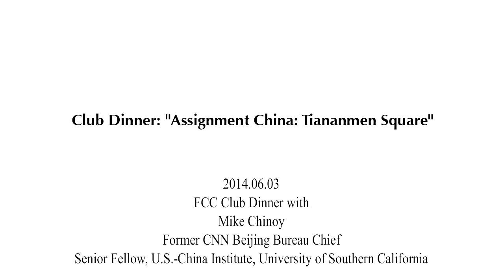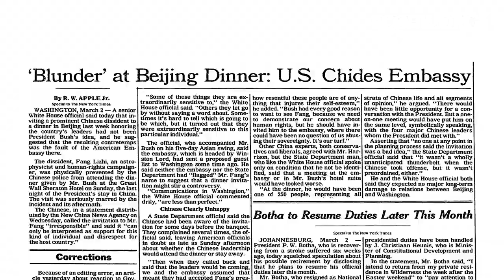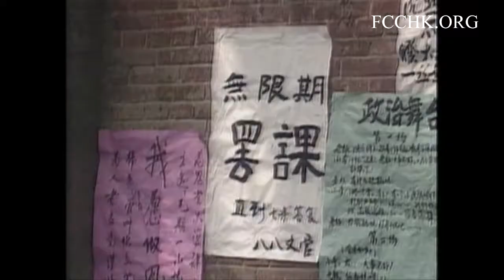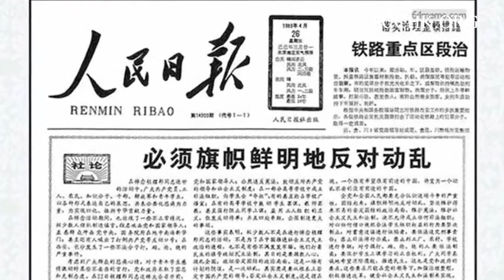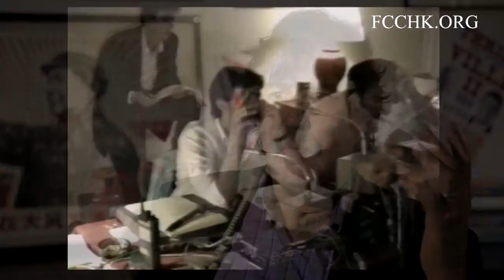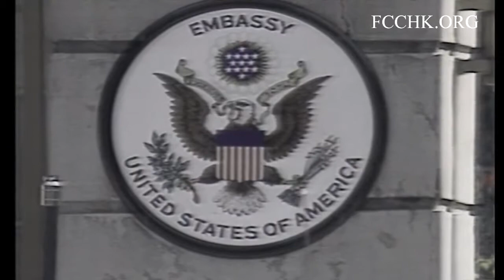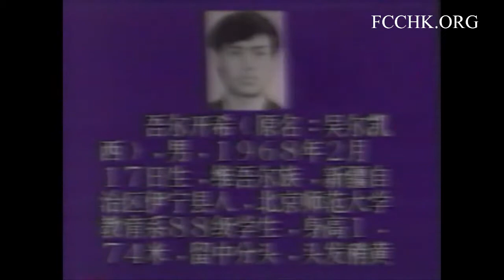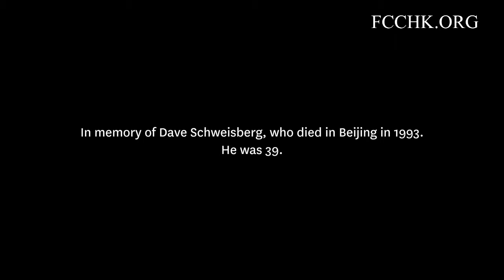2014.06.03 - Mike Chinoy (Topic: Assignment China: Tiananmen Square)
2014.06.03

Speaker: Mike Chinoy
Former CNN Beijing Bureau Chief
Senior Fellow, U.S.-China Institute, University of Southern California

Topic: "Assignment China: Tiananmen Square"

"Assignment China" is a series of television documentaries about American foreign correspondents' reporting on China since the 1940s. The next, just completed installment to be shown at the club will analyze coverage of a crucial turning point in the years since the death of Mao: the Tiananmen Square crisis in 1989.

Weeks of student-led demonstrations turned into the largest protest for political reform in the history of the People's Republic. The bloody crushing of the movement on the night of June 3-4, 1989, had far-reaching consequences, not only for China's development, but for its relations with the rest of the world. One reason was that Tiananmen Square was also a watershed moment in the history of the media. It generated unparalleled international coverage, and became a defining moment in the Information Age.

The screening contains interviews with most of the leading American journalists who were in Beijing: Nicholas Kristof and Sheryl WuDunn of the New York Times, who won a Pulitzer Prize for their reports; Jeff Widener, the AP photographer who took pictures of the man in front of the tank; Daniel Southerland of the Washington Post; John Pomfret of the AP; Al Pessin of VOA; Dan Rather; John Sheahan and Richard Roth of CBS News; Bernard Shaw; Alec Miran, Jonathan Schaer , who shot the CNN tank man video, and Mike Chinoy from CNN, Jim Laurie of ABC, Jaime FlorCruz of Time, Adi Ignatius of the Wall St. Journal, Dorinda Elliot of Newsweek, plus many others. Non-media interviewees include former U.S. Secretary of State James Baker, former American ambassadors to China Winston Lord and James Lilley, Tiananmen student leader Wang Dan, and others.